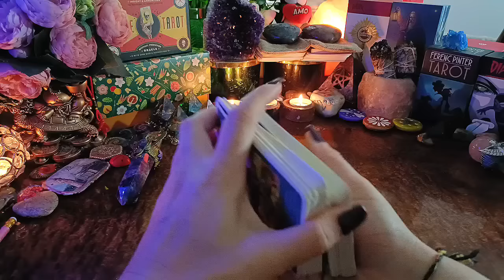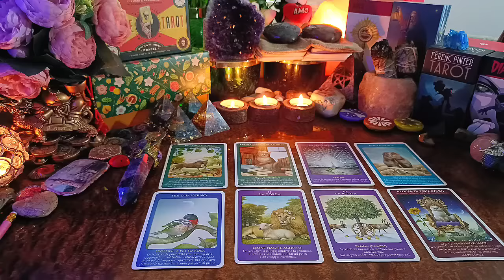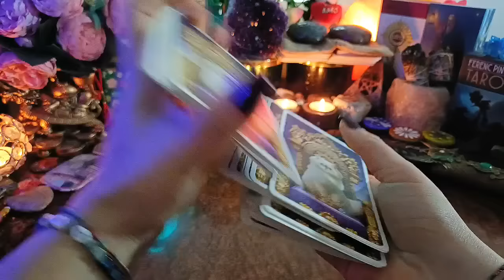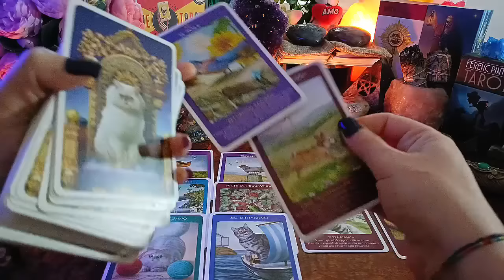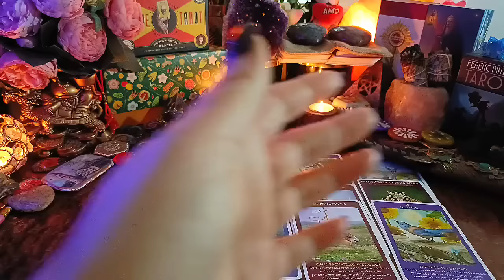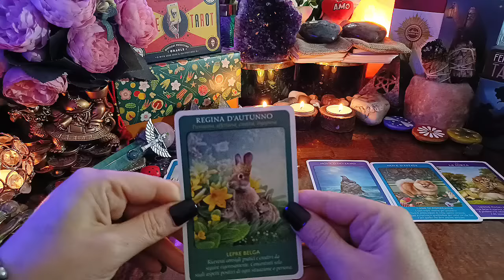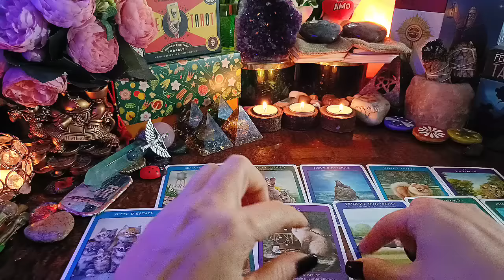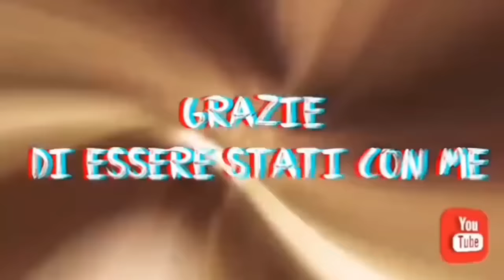FUTURO IMMEDIATO 20 GIORNI | TAROCCHI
3:33 - 1
26:36 - 2
53:49 - 3

💚 Buon Viaggio

l/UC01VT3MHh05lERgztiA4Vvw